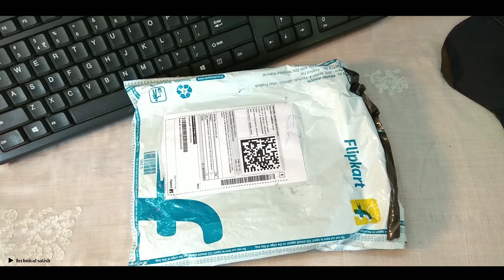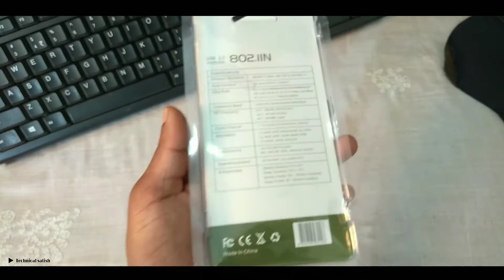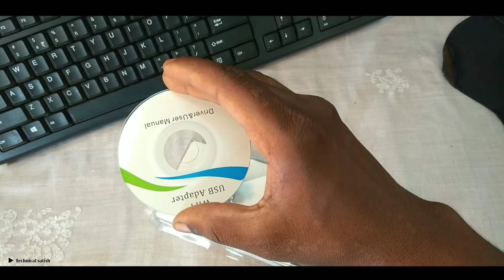terabyte tb-013b wifi adapter unboxing in hindi | How to setup terabyte wifi adapter driver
terabyte tb-013b wifi adapter unboxing in hindi | How to setup terabyte wifi adapter driver | wifi adapter unboxing

Learn about - terabyte tb-013b wifi adapter unboxing in hindi | How to setup terabyte wifi adapter driver | wifi adapter unboxing

tech videos,unboxing and review,computer networking,terabyte,500mbps 802 wi-fi,wi-fi usb adapter,best wifi usb adapter,best desktop wifi,terabyte wifi,best wifi,best wifi usb adapter for desktop,enable wifi in desktop pc,no wifi in desktop pc,how to connect wifi in computer,pc wifi,wifi,wireless adapter

sai techvision,computer technical videos in hindi,computer tech videos in hindi,computer tips and tricks in hindi,technical videos in hindi,tech videos in hindi,tips and tricks in hindi,

free,300mbps,802.11n,with antena,unboxing,reviews,full specification,buying link,full powerpack review,technology,buying guide,online from amazon,with driver cd,in hindi,english,